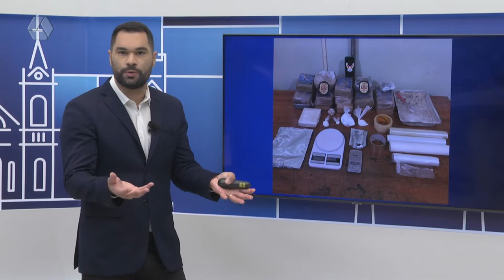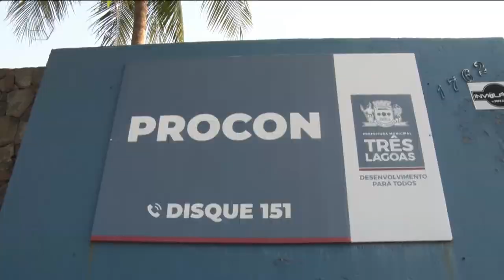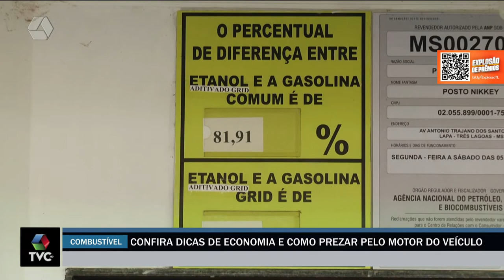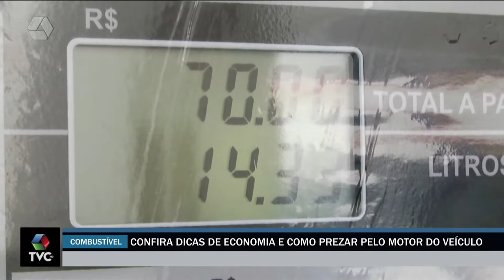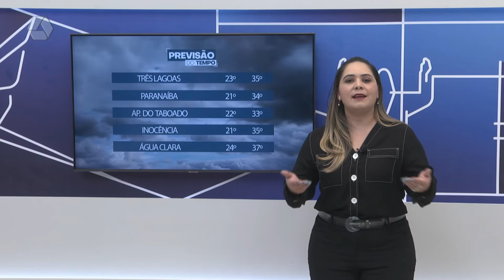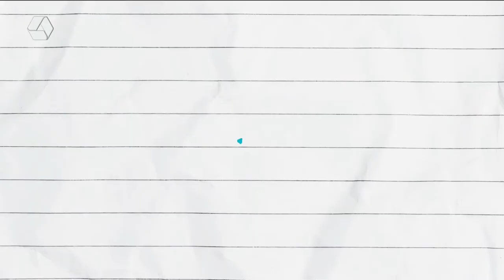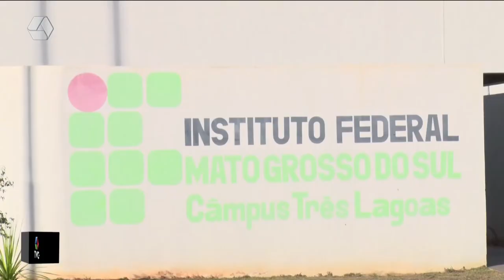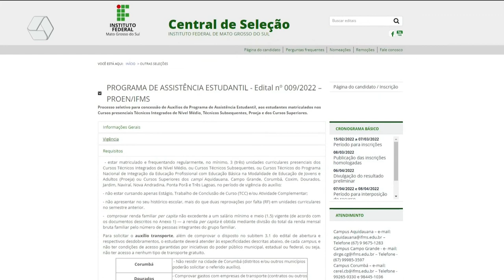TVC Agora 15/02/2022